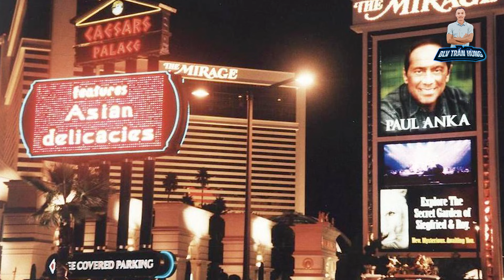Ike Ibeabuchi và Tommy Morrison HAI MÁY ĐẤM HẠNG NẶNG những NĂM THÁNG VÀNG và CUỘC ĐỜI BI KỊCH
(BLV Trần Hùng Tin Tức Khám phá)
(Nghệ thuật chiến đấu)

STK: 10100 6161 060 Vietinbank

All related content in the video is licensed by Creative Commons Sharealike 3.0 law (Reup is strictly prohibited in any form) ➥ The above video may use copyrighted content based on copyright law.

Mọi nội dung liên quan trong video đều được cấp phép bởi luật Creative Commons Sharealike 3.0 ➥ (Nghiêm cấm reup dưới mọi hình thức) ➥ Video trên có thể có sử dụng nội dung có bản quyền dựa trên luật sử dụng hợp lý Fair Use ➥ Mọi vấn đề vi phạm chính sách, nguyên tắc cộng đồng, luật bản quyền xin liên hệ trực tiếp với chúng tôi qua Email